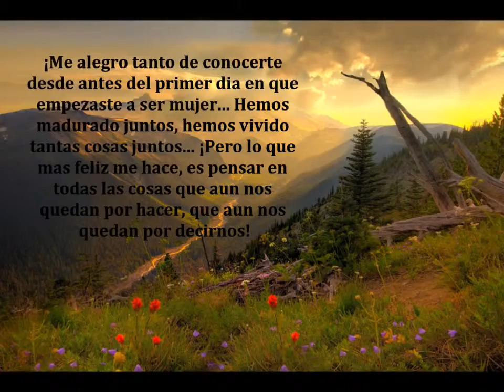Thank You Led Zeppelin Español